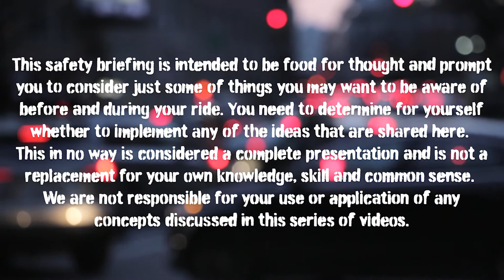Kick Stands Up Motorcycle Safety Briefing Talk 2: What If Strategy